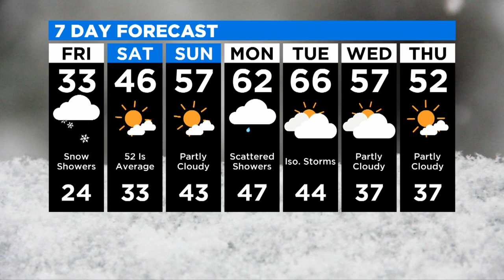Noon Weather Report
Mike Augustyniak reports, northwest Minnesota saw inches of snow Friday morning, but warmer weather is on the way (4:01). WCCO 4 News At Noon — April 3, 2020